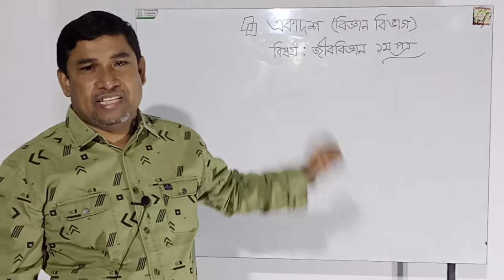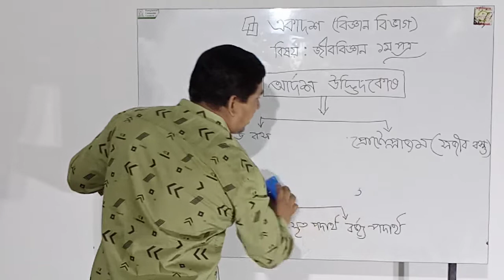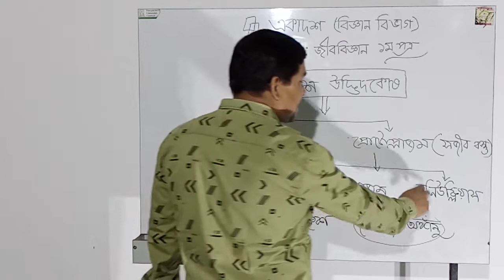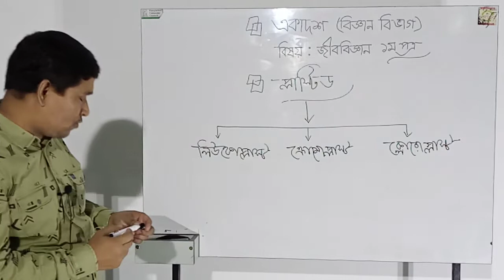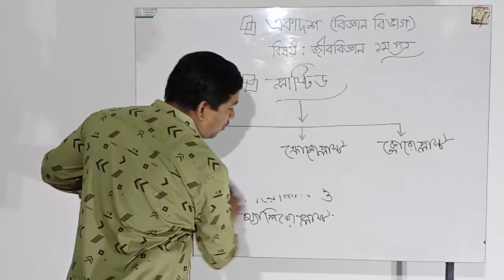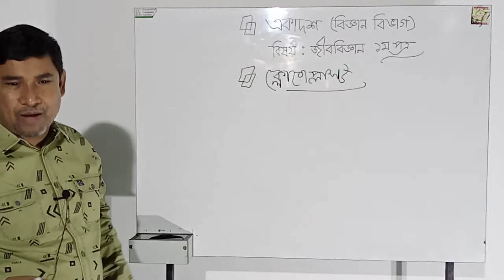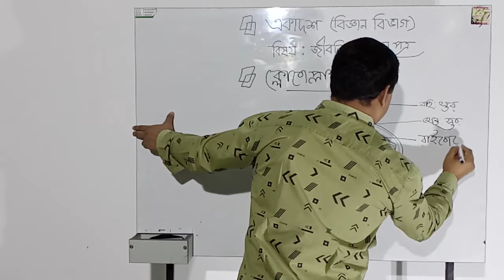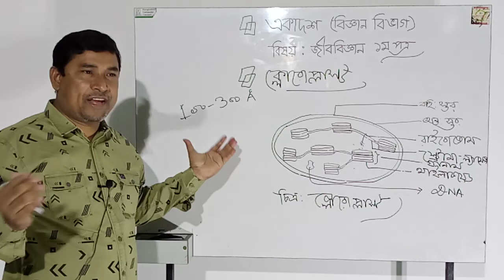জীববিজ্ঞান ১ম পত্র, উদ্ভিদবিদ্যা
মোঃ আবুল বাসার
সহকারী অধ্যাপক, উদ্ভিদবিদ্যা বিভাগ